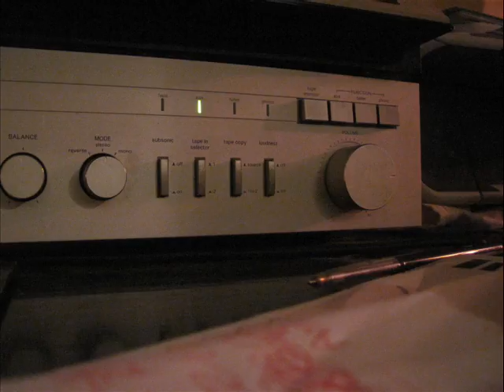Mout Mout Records // 1ere L All Stars // Communauté De Verbes